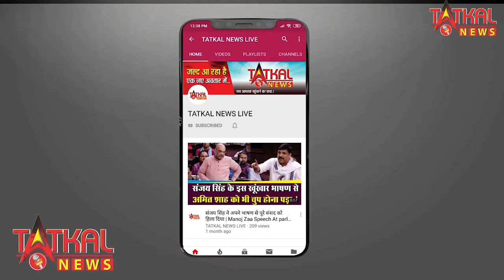मनोज तिवारी ने छठ पर लगाई पाबंदी || केजरीवाल सरकार को सिर्फ पांच लोगों के साथ मनाने की इजाजत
मनोज तिवारी ने छठ पर लगी पाबंदी || केजरीवाल सरकार को सिर्फ पांच लोगों के साथ मनाने की इजाजत